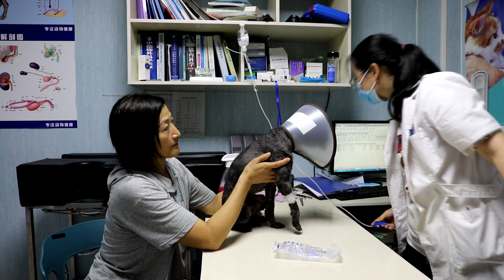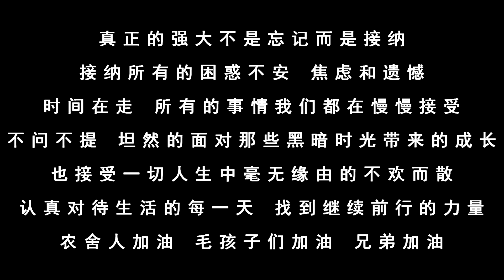小馬路做手術，它從手術室出來瑟瑟發抖，老媽心疼得緊緊摟在懷裡【2021-09-10】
吸取了平安走丢的教训，我们带着来来和小马路去做绝育手术

为方便大家的沟通交流，欢迎添加我们的微信
兄弟农舍 微信：xdns008